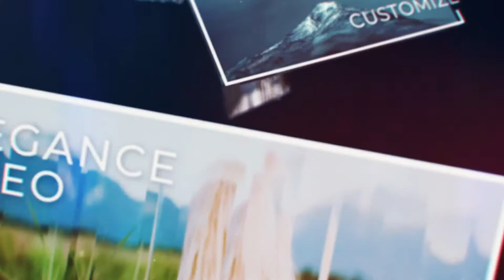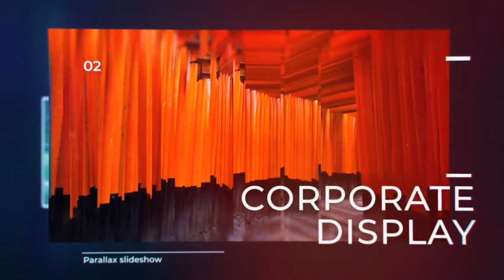Corporate Slideshow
HORT version — 0:42 (10 placeholders)
    MEDIUM version — 1:40 (30 placeholders)
    LONG version — 2:10 (40 placeholders)
    EXTRA LONG version — 3:36 (70 placeholders)

High Resolution: FULL HD 1080 / 29.97 frame rate
Easy Customize
advanced project settings
Modular construction